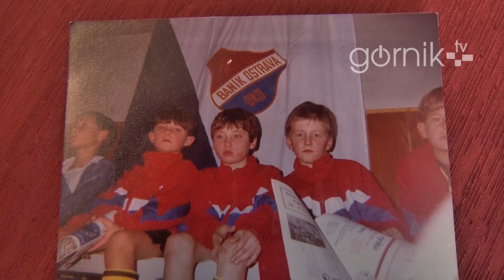Konferencja przed meczem Górnik Zabrze - Korona Kielce (09.05.2016)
Trener Górnika Jan Żurek i bohater meczu z Górnikiem Łęczna Grzegorz Kasprzik o jutrzejszym meczu z Koroną.